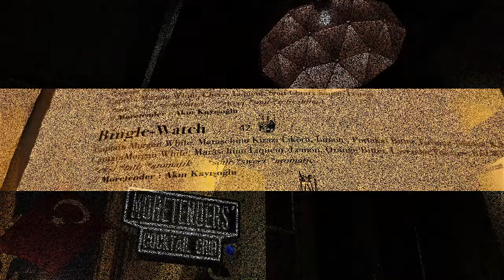Moretenders' Cocktail Crib in Istanbul offers great music, cocktails and vibe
Fantastic vibes 🔊, upbeatmusic 🎵, fast and accurate service goodcocktails 🍹! Great night in Istanbul !